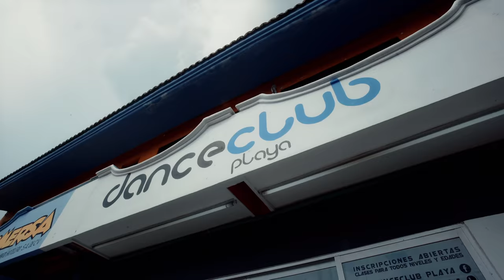Now United – Meet Joalin from Finland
WE ARE NOW UNITED Episode 3 - Meet Joalin from Finland